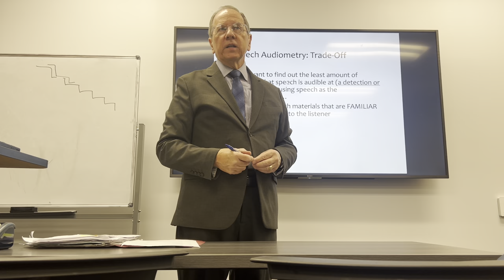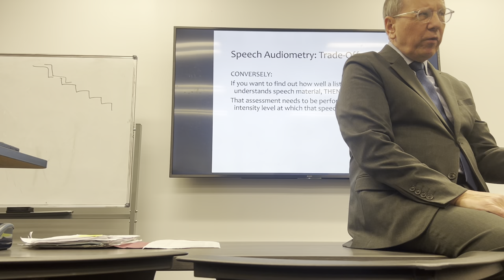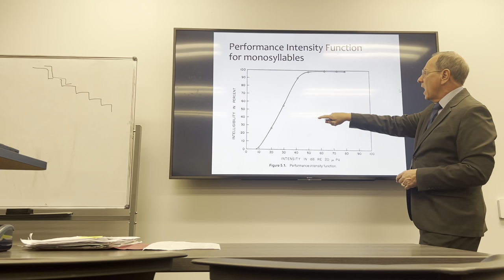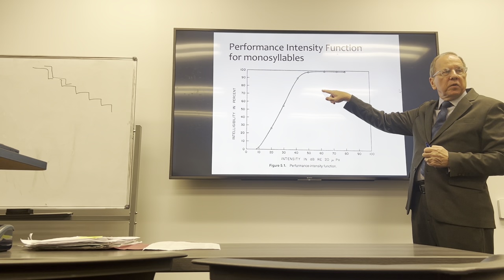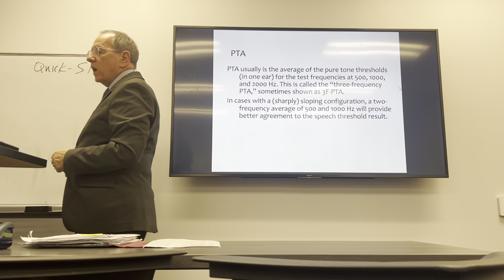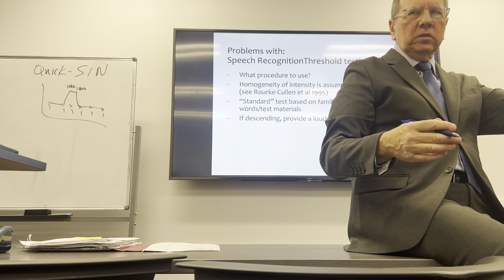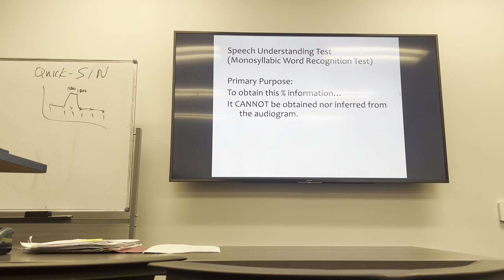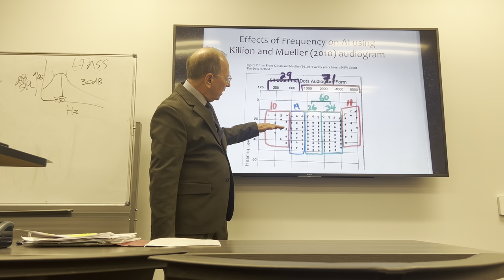10-31 diagnostic lecture